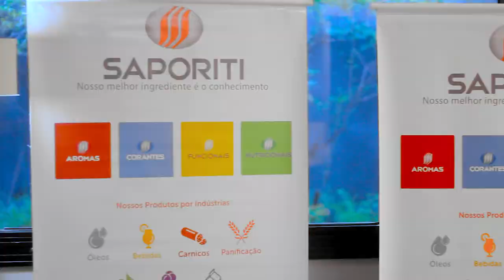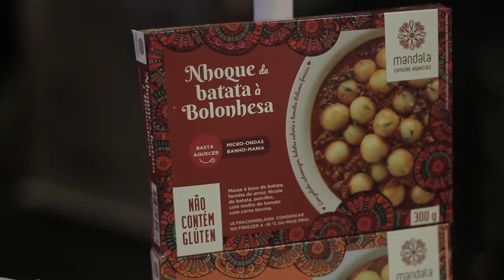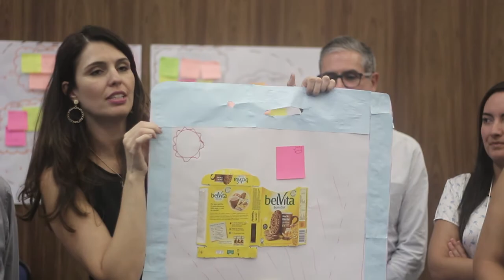Horizonte 19 Food SP - Impressões e desejos para o ano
Veja o que aconteceu no evento Horizonte 19 Food em São Paulo: impressões e desejos de palestrantes e participantes para o ano de 2019.

Agende-se para 2020: o Horizonte 20 Food já tem data marcada!

São Paulo: 30 e 31 de janeiro de 2020
Recife: 12 de março de 2020

Vídeo e fotos: Dois Produções.

O que 2020 reserva para o mercado de alimentos? Descubra no Horizonte 20 Food